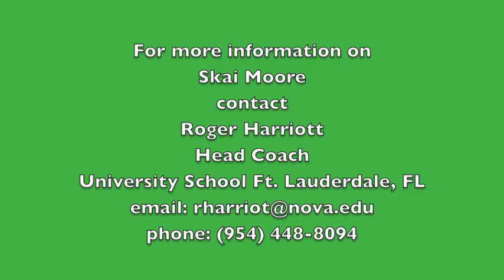2013 Linebacker Skai Moore - University School - Ft. Lauderdale, FL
- 2011 highlight video of Skai Moore #10 linebacker University School Class of 2013.  6'3" 200 lbs.